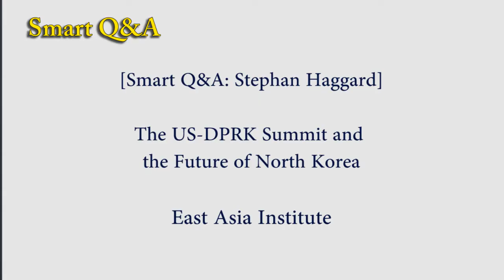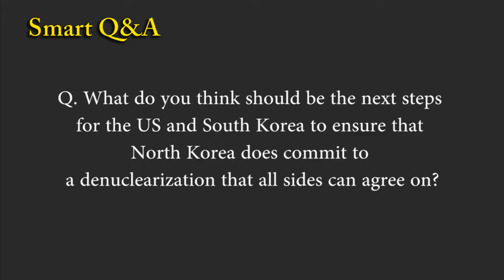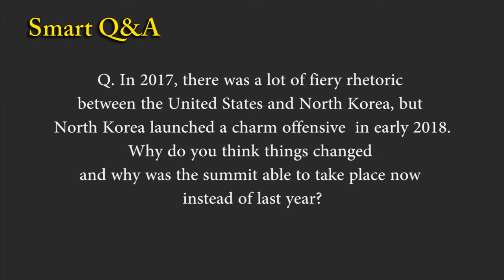[Smart Q&A] The US-DPRK Summit and the Future of North Korea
Stephan M. Haggard is the Lawrence and Sallye Krause Professor of Korea-Pacific Studies at the University of California, San Diego (UCSD) Graduate School of International Relations and is the director of Korea-Pacific Program (KPP). He is the editor of the Journal of East Asian Studies and a member of the Council on Foreign Relations. Professor Haggard has written extensively on the political economy of North Korea with Marcus Noland, including Famine in North Korea: Markets, Aid, and Reform (2007), Witness to Transformation: Refugee Insights into North Korea (2011), and "Hard Target: Sanctions., Inducements and the Case of North Korea" (2017). Haggard maintains the "North Korea: Witness to Transformation" blog and has a regular column with the Joongang Daily.